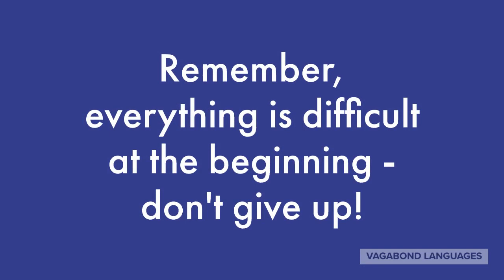How to Pronounce It'll/How to Pronounce Contractions/How to Speak English Like a Native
Learn how to pronounce contractions in British English. In this video, learn how to say it'll correctly.